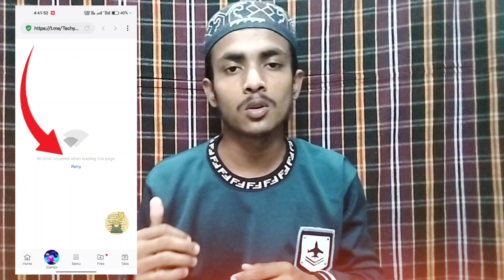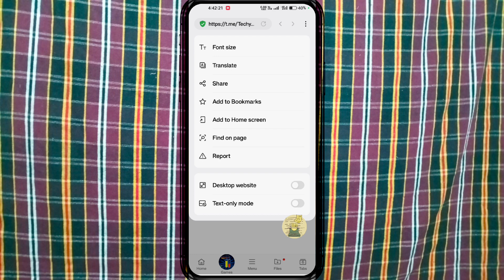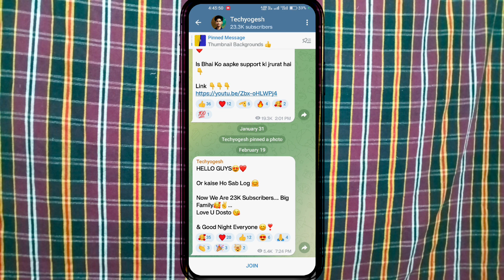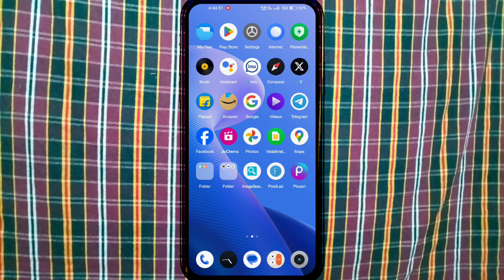telegram link not working | telegram link not opening in chrome 🤔🤫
Your Questions 🔻🔻
fix telegram link error
telegram link not opening in chrome
telegram link error solution
telegram mdisk.me not working
link not opening in telegram
telegram mask link not working